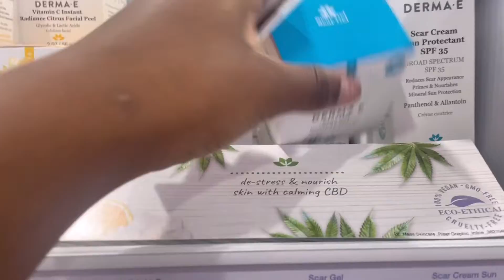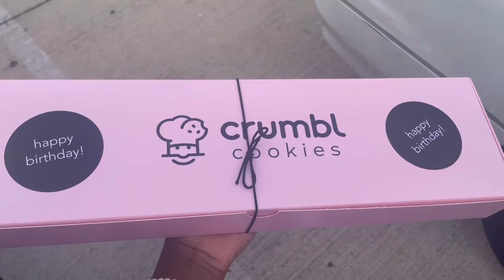14th Birthday Celebration!!!| Family, Fun, Celebrating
Hey guys! In todays video I wanted to show you guys how my 14th birthday went. I had so much fun celebrating with my friends and family. I hope you guys enjoy the video!

Q&A
How old am I? Finally 14
What days do I post on? I don’t really know anymore